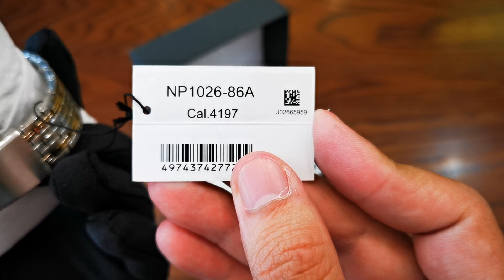[Review Đồng Hồ] Citizen NP1026-86A | ICS Authentic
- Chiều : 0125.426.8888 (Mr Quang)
- Add : Số 98 ngõ 360 Xã Đàn, Đống Đa, HN